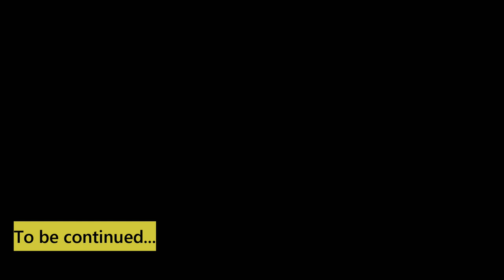HOMEMADE ANGLE GRINDER ATTACHMENT(Part 1)